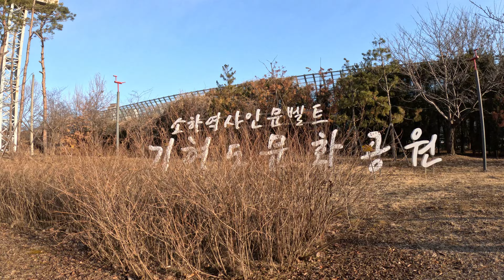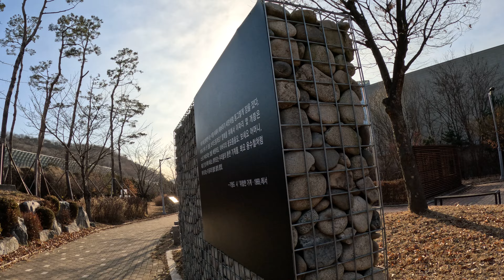[4K] Korea Walking 365 "Kihyeongdo Culture Park Walking Route" in Gwangmyeong City of Korea